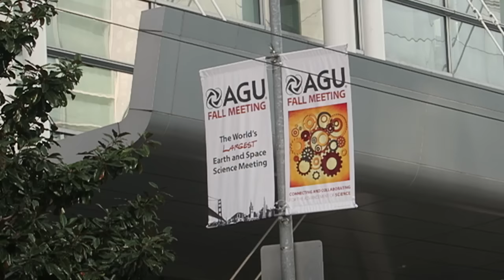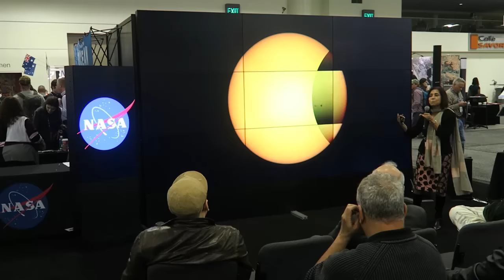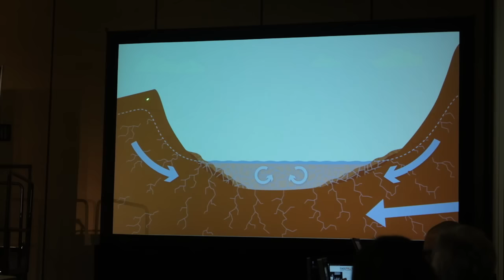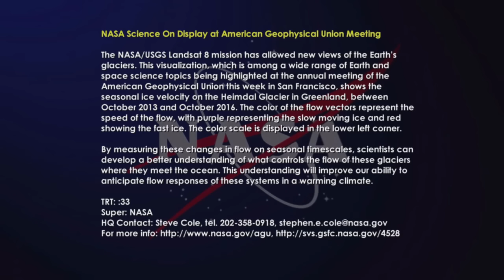NASA Science On Display at American Geophysical Union Meeting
NASA researchers are presenting new findings on a wide range of Earth and space science topics at the annual meeting of the American Geophysical Union this week in San Francisco. With about 24,000 attendees, the meeting is the largest gathering of Earth and space scientists in the world. The full range of NASA’s innovative science and technology is on display. Key findings include new evidence from NASA’s Curiosity rover of how ancient lakes and wet underground environments on Mars changed billions of years ago affecting their favorability for microbial life. A new Earth-observing satellite data set and imagery was released providing a near-real-time view of every large glacier and ice sheet on Earth. The meeting continues through Dec. 16.